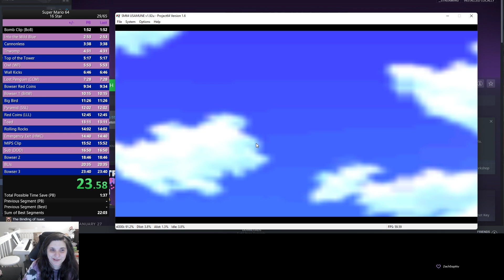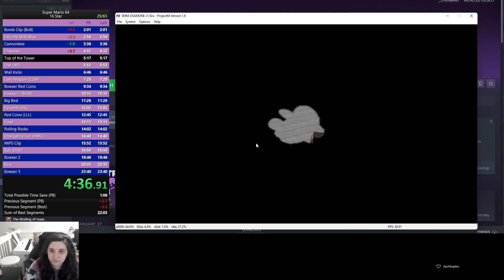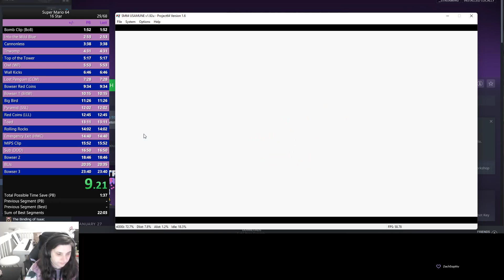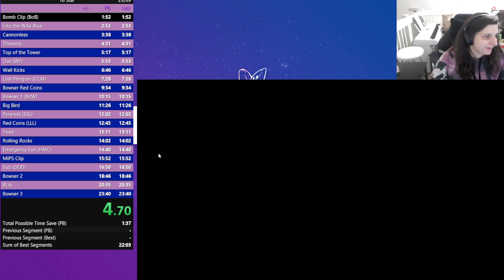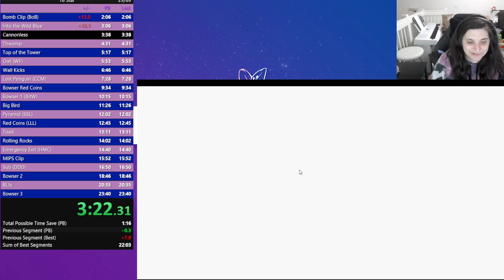We Do Red Coins Now!? -